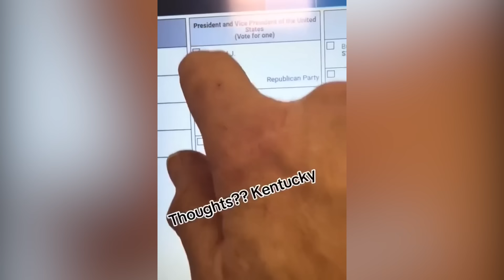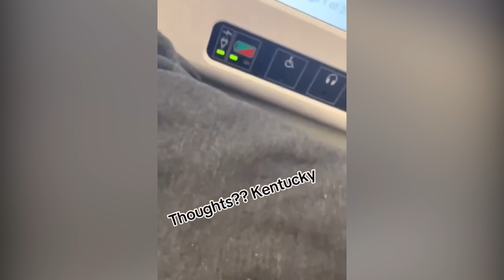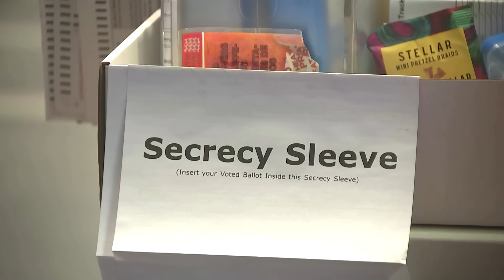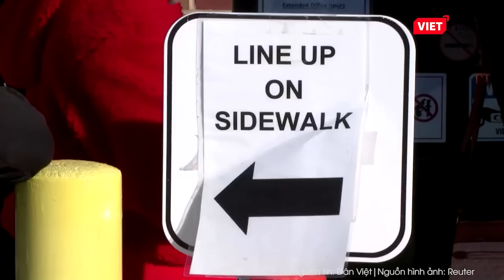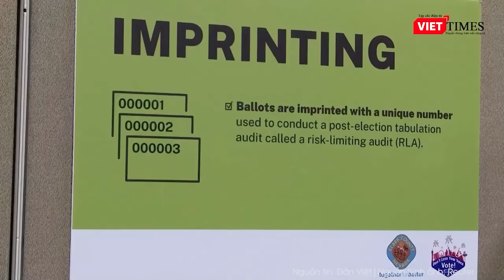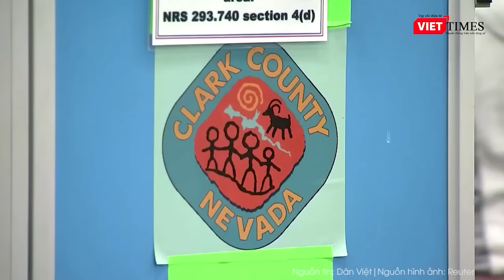Bầu cử Mỹ 2024: Ông Trump “lép vế” trước bà Harris với tỷ lệ ủng hộ trên toàn quốc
Trong cuộc khảo sát được The Guardian công bố, ứng viên đảng Dân chủ Kamala Harris đang dẫn trước đối thủ đảng Cộng hòa Donald Trump với tỷ lệ ủng hộ toàn quốc là 47% và 46%.